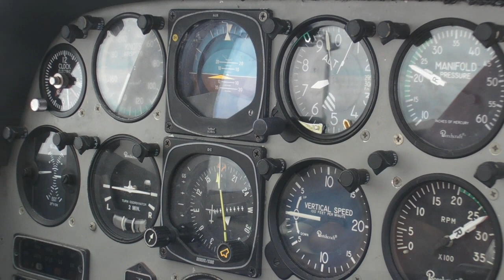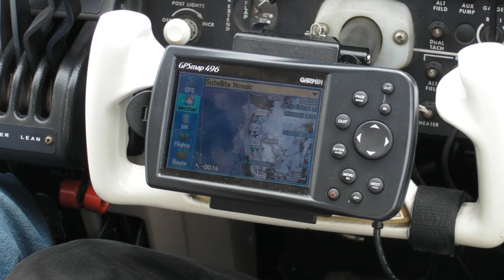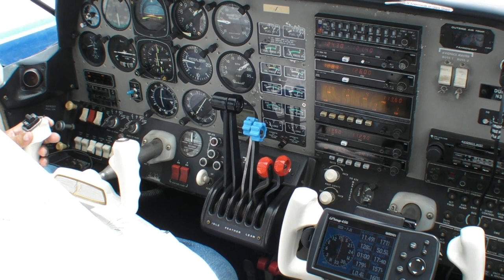"The Duchess is back" part 1/2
(Version française plus bas)
I was lucky enough to go with my friend Marc-Olivier to carry back the Beech 76 Duchess N3803E from Portland (Oregon) to its home base San Diego (California) and PlusOne. This part one shows the departure from runway 21 at Porland KPDX, some shots in IFR, slaloming between clouds and light storm, a brief sequence with the outstanding feature of Garmin GPSMap 496 with the XM Weather and the landing in Sacramento executive

All was recorded in HD720p with two Sanyo Xacti HD1000 camcorder. sorry for the poor quality of the Sacramento landing (wrong tuning in the Xacti). One was connected to the radio communication with a patch cord. Edited with Sony Vegas

Next part will show the california part, VFR Coliseum route to overfly Los Angeles and the landing in San Diego.

(version française)
J'ai eut la chance d'accompagner mon ami Marc-Olivier dans le convoyage du Beech 76 Duchess immatriculé N3803E entre Portland (Oregon) et son aéroclub PlusOne à San Diego (California). Cette première partie montre le décollage de la piste 21 de Portland KPDX, quelques vues de la croisière IFR slalomant entre les nuages et les orages, une bref séquence de la fantastique fonction XM Weather du Garmin GPSMap 496 et l'atterrissage à Sacramento Executive.